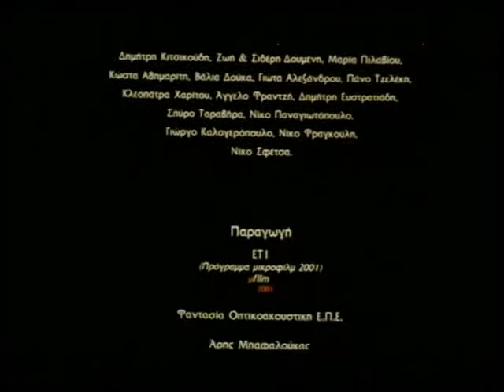See no evil (2001)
See no evil l